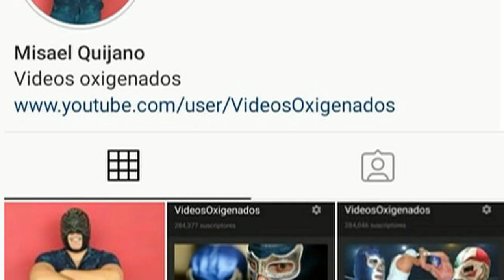Top 5: Mejores Luchadores AAA 2019